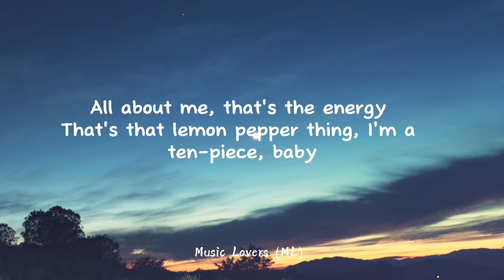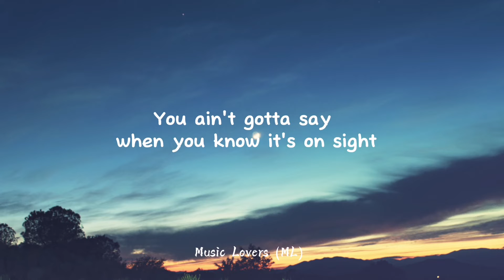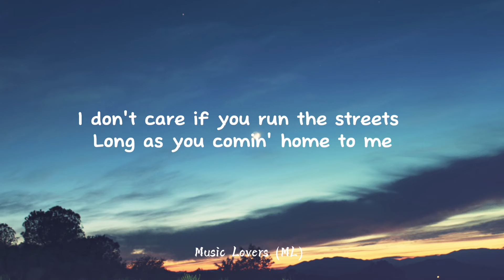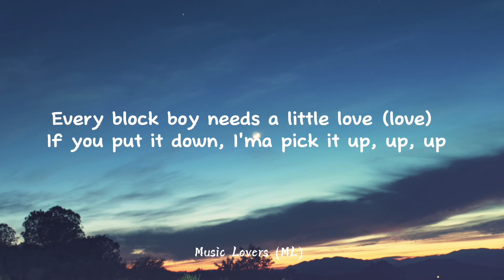Doechii - What It Is (Lyrics)